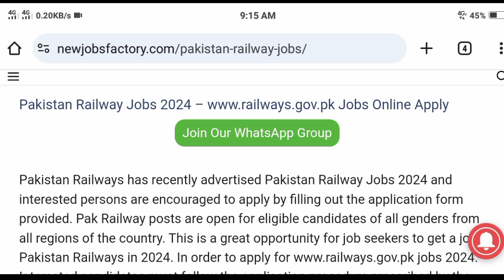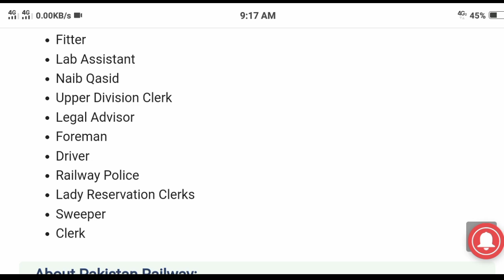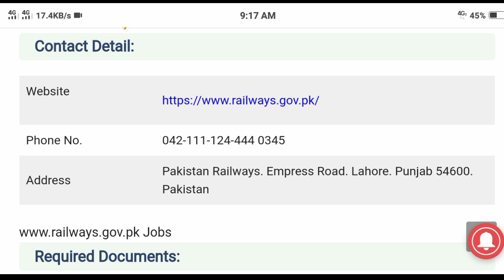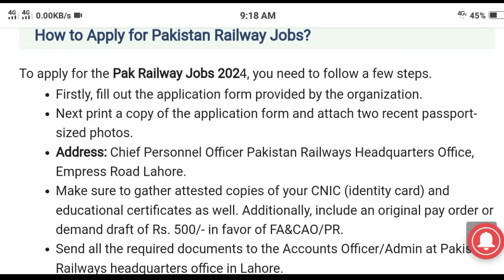Railway Police Jobs 2024 | New Jobs 2023 In Pakistan Today | New Government jobs In Pakistan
New Jobs 2023 In Pakistan Today | Pakistan Railway Jobs 2023 | Government Jobs 2023

pakistan railway new jobs 2023
Pakistan railway police jobs 2023
railway police jobs 2023
latest railway police jobs 2023
railway jobs 2023 online apply
pakistan railway jobs online apply
railway jobs 2023 for 12th pass government
pakistan railway jobs 2023 matric base
railway jobs
new government jobs in Pakistan today
today government jobs in Pakistan
pakistan railways jobs
new railway jobs 2023
pak railway jobs